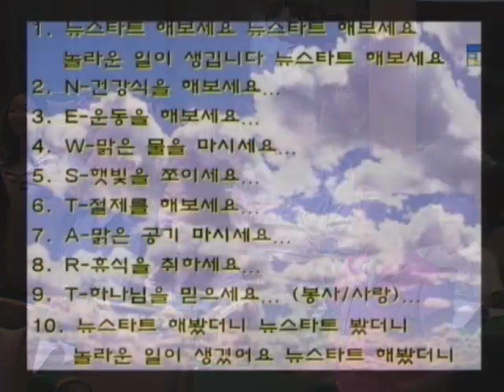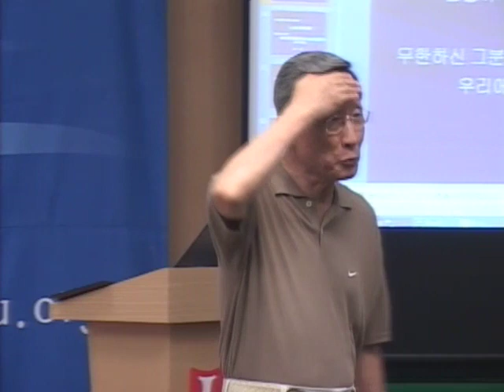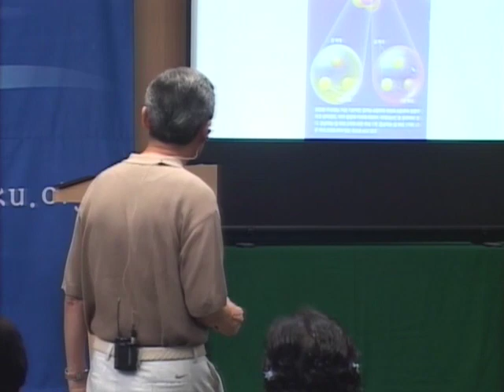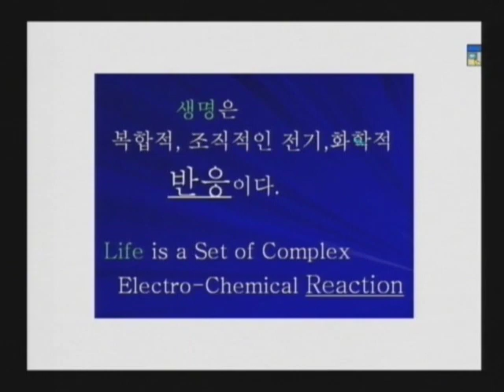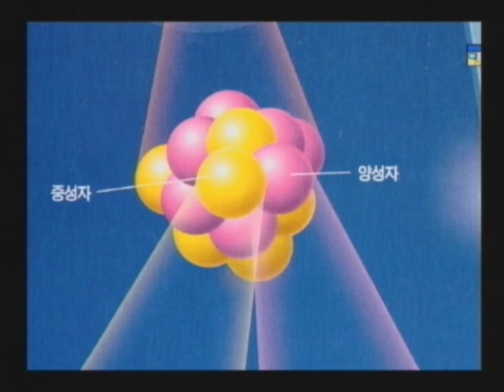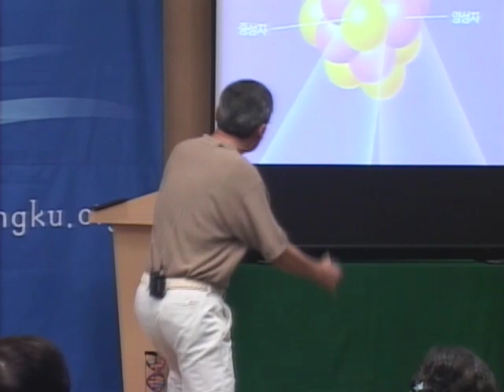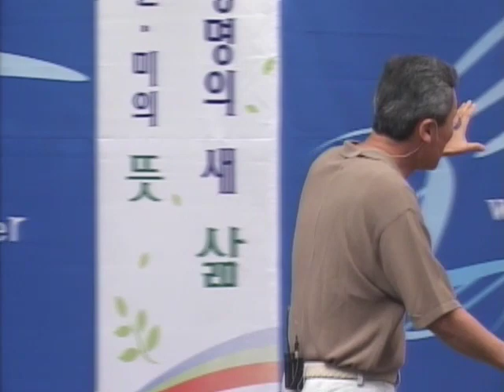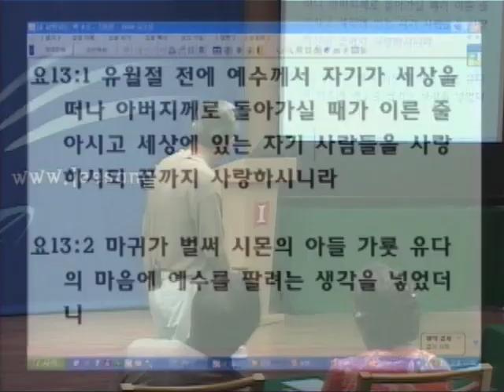M09-03 에너지는 어디서 생기나